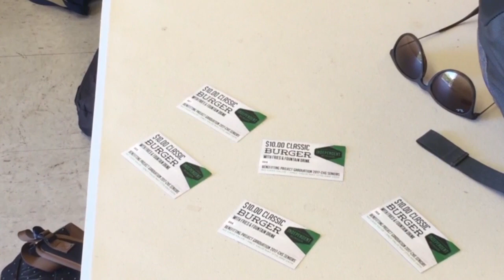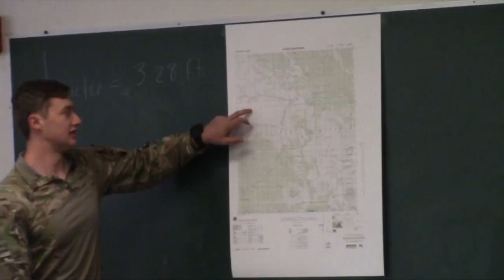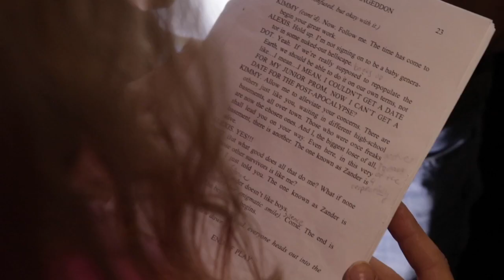CTV 29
Our weekly show, episode 29